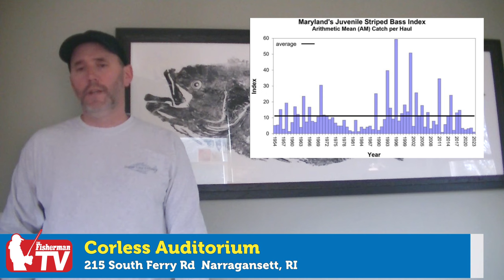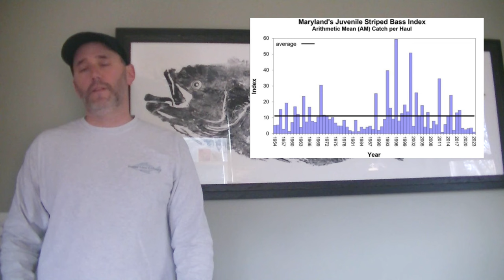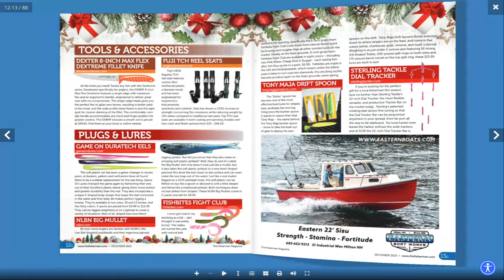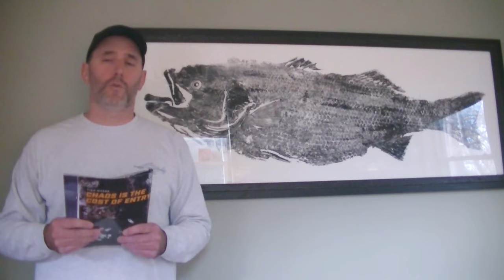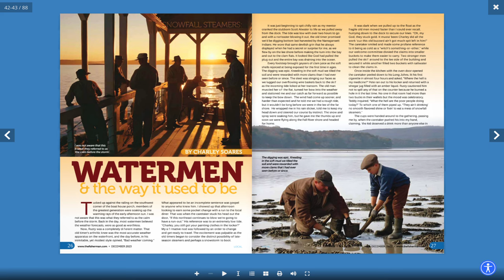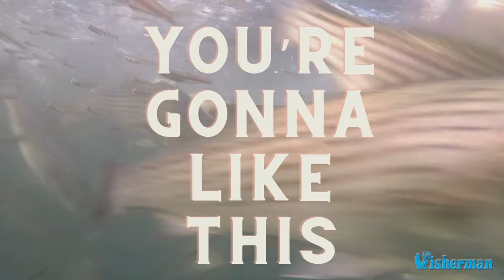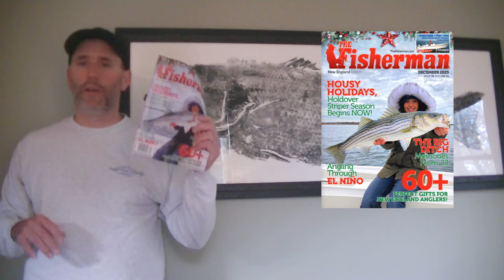November 30th 2023 New England Video Fishing Forecast with Dave Anderson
The lake trout action in Wachusett Reservoir has been giving up good catches over the last week, and with another month to go before central Massachusetts’ second-largest reservoir closes for the winter, there should be plenty of action to come. Surfcasters are still finding stripers in Rhode Island and Connecticut. And big tog continue to please those who brave the cold and wind to catch them. The best way to navigate the holiday season is to catch a few fish along the way and hopefully this forecast will help you do just that!

00:00 Intro
00:33 Fishing News
01:54 Dream Boat Standings
02:56 Fisherman's Jenni Ackerman
03:58 Mag Preview
11:29 Massachusetts
11:50 James Jewkes Mass @bigjim121165
16:39 Rhode Island
17:41 TJ Kopecky
22:17 Capt. John P. Lee @jlchartersri
24:33 Connecticut
25:57 Capt. Mike Roy Old Sadbrook, CT @reelcastcharters
27:02 Black Hall Outfitters @sunrisekayakfishing
28:31 Max Fisherman's World Norwalk, Ct
7:36 Freshwater